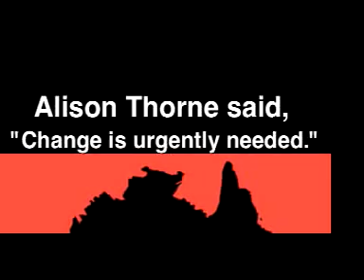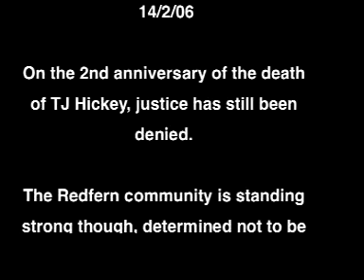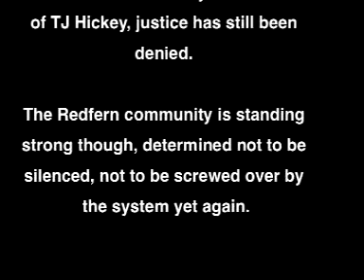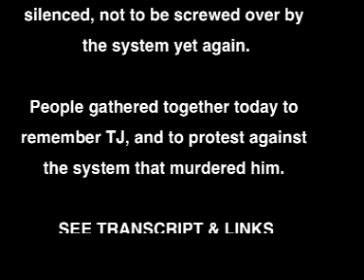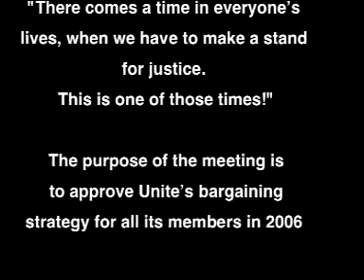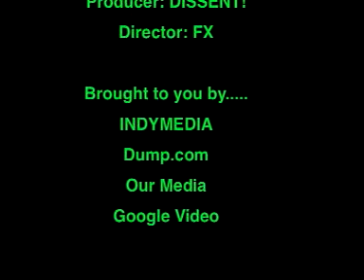The QUICKTIME REPORT 19/2/06 - SEE GLOBALLY!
A review of news, opinion, and photography recorded, from the Indymedia Newswire. With times and freqs for tuning in anywhere you can, at your leisure. Free to rebroadcast. The world & recorded for the community archive! February 19 2006.